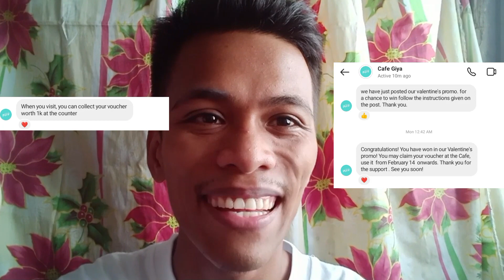Happy heart's day❤️